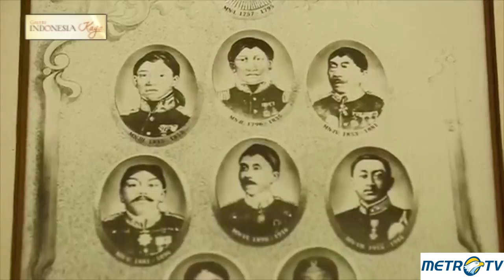Mengenal Bangunan dan Batik Puro Mangkunegaran Solo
Puro Mangkunegaran, Solo ini berdiri sejak 1757 dengan arsitektur sentuhan eropa tapi tetap dominan unsur Jawa. Selain itu, Puro Mangkunegaran juga memiliki berbagai macam koleksi batik. Batik Puro Mangkunegaran memiliki gaya motif yang serupa dengan Batik Keraton Surakarta, namun lebih menampilkan isen latar dan isen pola yang halus dan rumit.